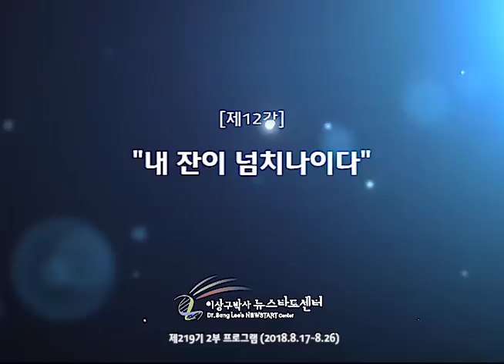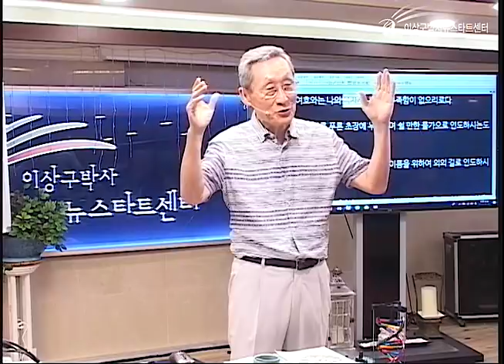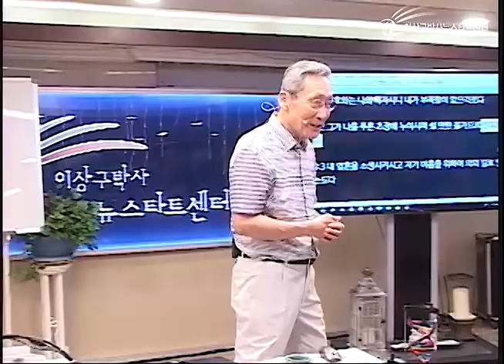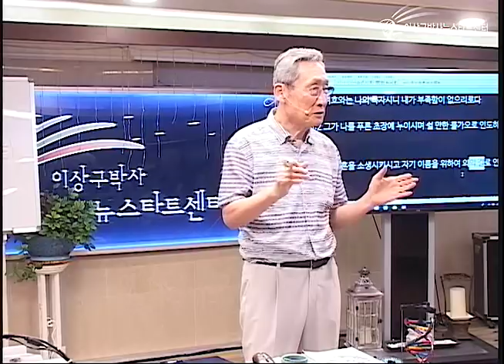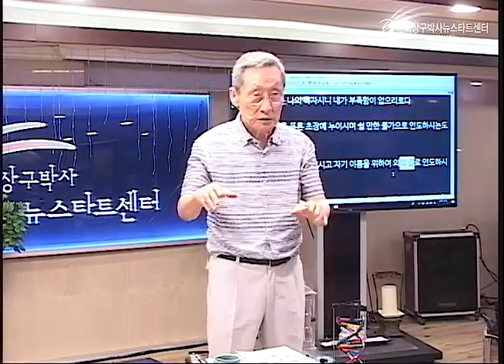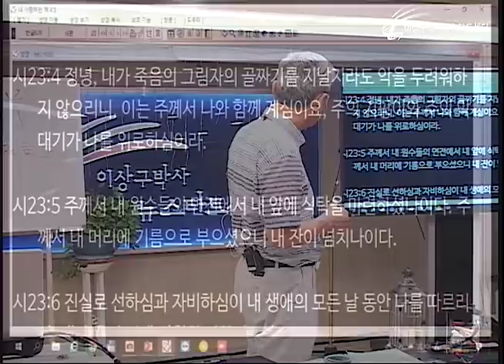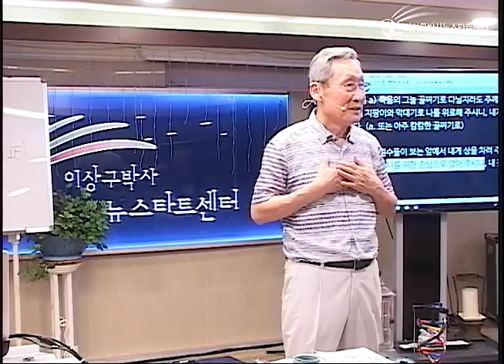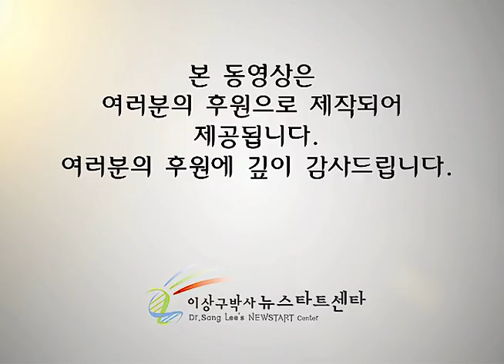H219 12 내 잔이 넘치나이다